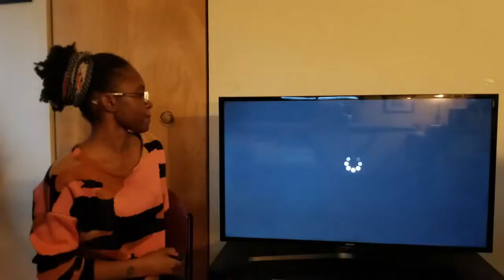Reacting to GOT Cersei Lannister Hear Me Roar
This video was part of my GOT countdown to season 8. Unfortunately I've been having a ton of technical difficulties so this is going up late.